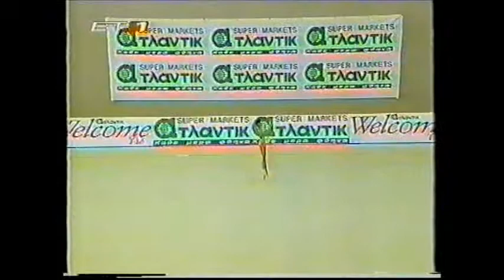Eleni ANDRIOLA (GRE) clubs - 2001 Kalamata tournament AA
Eleni ANDRIOLA (GRE)

'01 Kalamata tournament - All Around